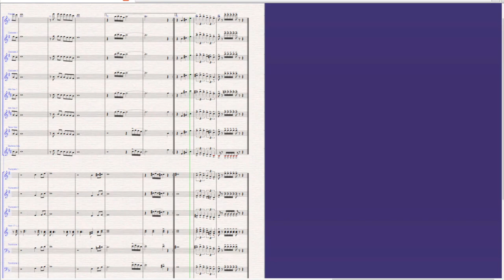Alvejante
Arranjo de @FabioMesquitaMusicaPura
Equipe do Portal Brasil Sonoro